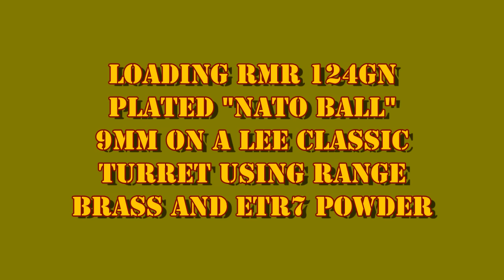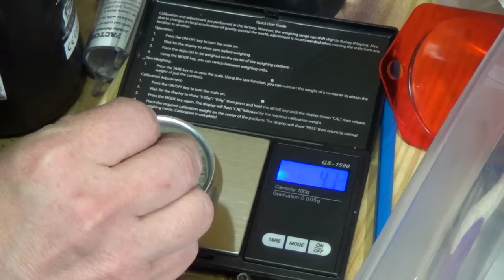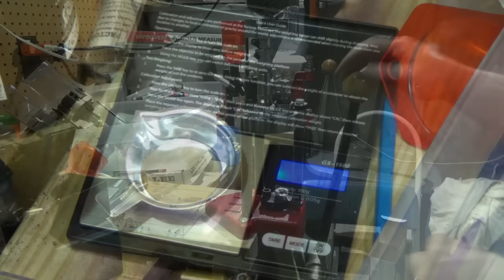Loading RMR 124gn 9mm "plated ball" on a Lee Classic Turret